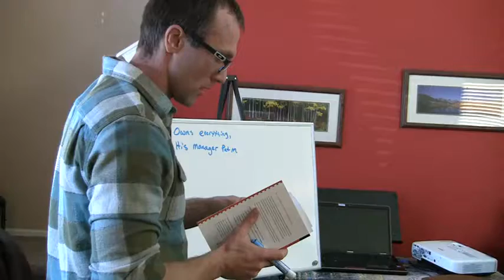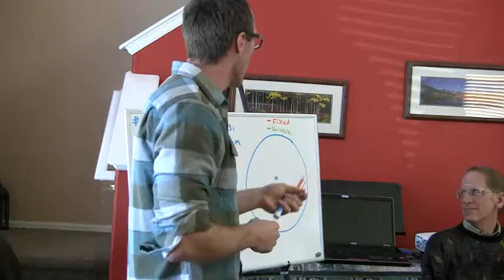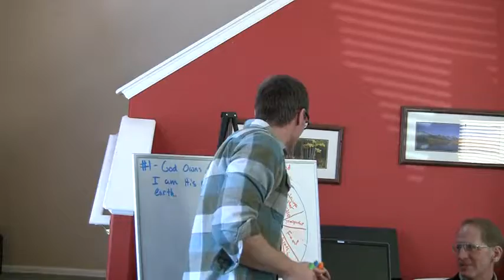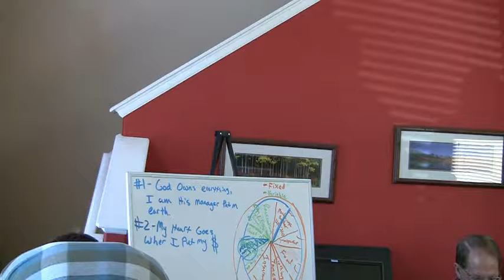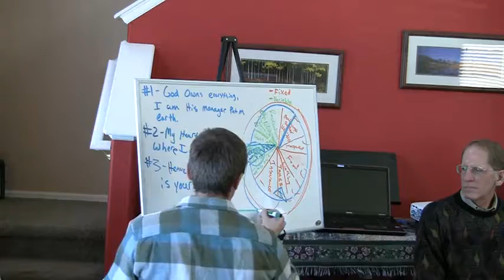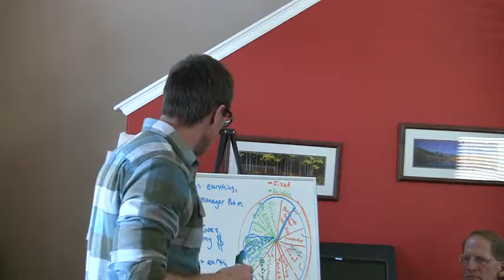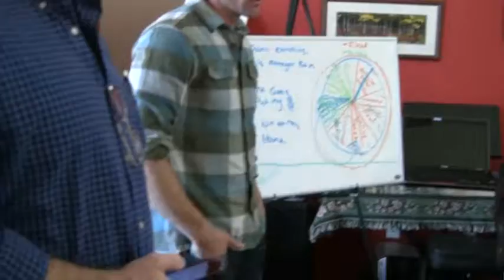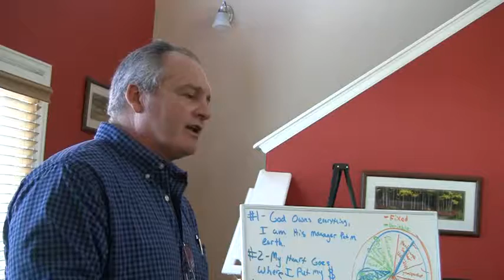Kingdom Finances - Josh Horak